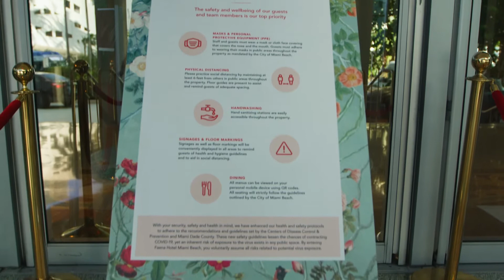Travel Responsibly Faena Hotel Miami Beach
The Greater Miami Convention & Visitors Bureau is showcasing amazing hotels working to make visiting Miami a safe and enjoyable destination, along with testimonials from their guests. Today's feature is Faena Hotel Miami Beach